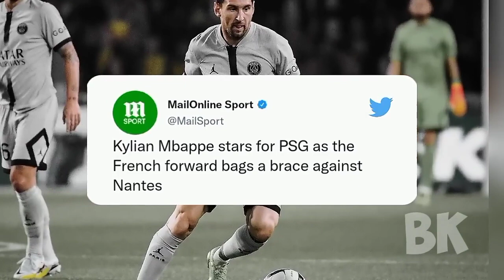Football reactions Messi and Mbappe AMAZING performance vs Nantes😍! PSG vs Nantes 3 0 Highlights!